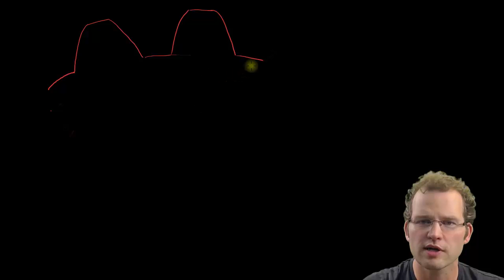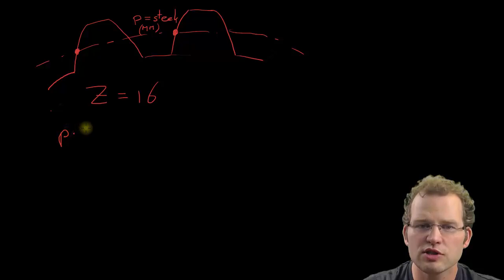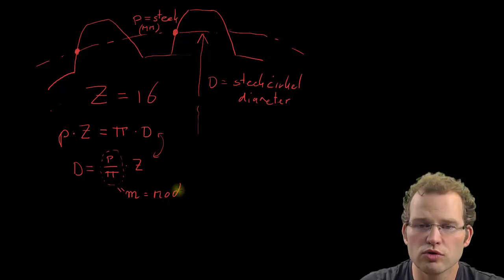Tandwiel modulus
Eerste berekeningen aan tandwielen. Formules voor diameter "d" en tandhoogte "h".